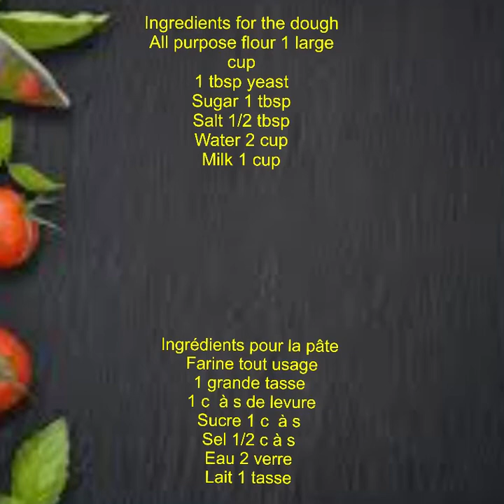BEST HOMEMADE PIZZA RECIPE BY NAZIA / MEILLEURE RECETTE DE PIZZA MAISON PAR NAZIA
The term pizza was first recorded in the 10th century in a Latin manuscript from the Southern Italian town of Gaeta in Lazio, on the border with Campania. Modern pizza was invented in Naples, and the dish and its variants have since become popular in many countries.
  Le terme pizza a été enregistré pour la première fois au 10ème siècle dans un manuscrit latin de la ville italienne du sud de Gaeta dans le Latium, à la frontière avec la Campanie. La pizza moderne a été inventée à Naples, et le plat et ses variantes sont depuis devenus populaires dans de nombreux pays.